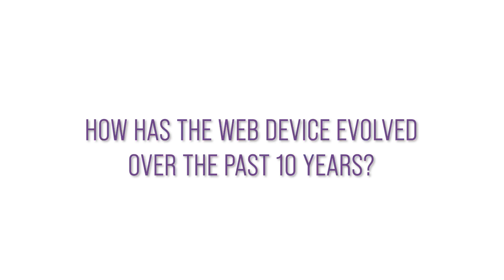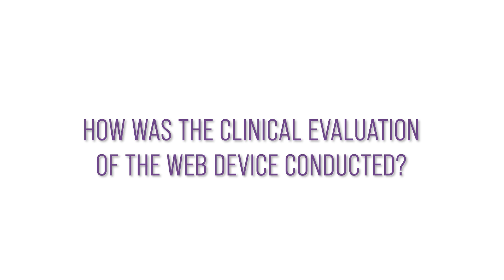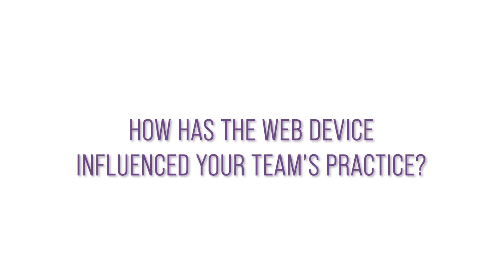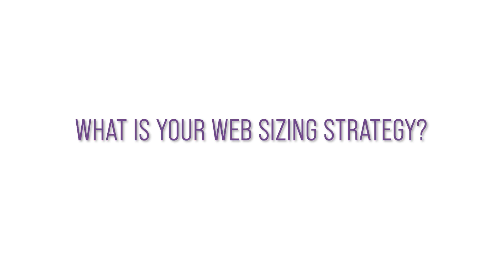Impact of the WEB device on the treatment on intracranial aneurysms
In this interview, Prof. Laurent Spelle shares his expertise on the evolution and clinical applications of the WEB device in treating intracranial aneurysms. Since its introduction in 2012, the WEB device has significantly impacted how complex aneurysms are managed, simplifying treatment and improving outcomes for both ruptured and non-ruptured cases. Prof. Laurent Spelle discusses key advancements, including the introduction of the WEB17, the importance of sizing strategies, and how this device has transformed clinical practice. He also provides valuable advice for new users and highlights the future challenges and upcoming clinical trials for the WEB device.

Don't miss this comprehensive look into one of the most groundbreaking devices in aneurysm treatment!